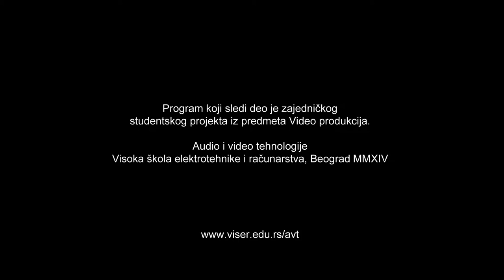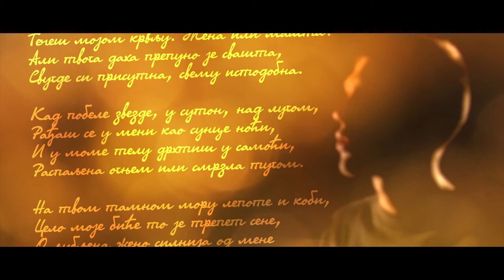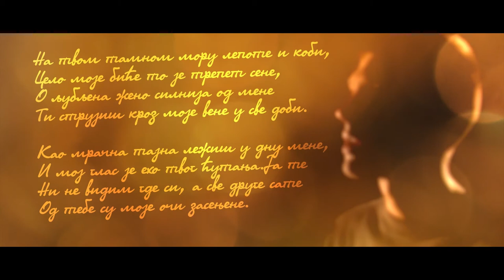Velikani naše poezije - Epizoda 9 - Jovan Dučić